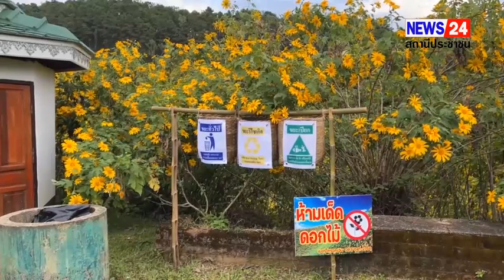นักท่องเที่ยวจำนวนมาก ยังคงพากันหลั่งไหล เข้าท่องเที่ยวที่ทุ่งบัวตอง ดอยแม่อูคอ อ.ขุนยวม จ.แม่ฮ่อสอน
ท่องเที่ยวเมืองสามหมอกคึกคัก

นักท่องเที่ยวจำนวนมาก ยังคงพากันหลั่งไหล เข้าท่องเที่ยวที่ทุ่งบัวตอง ดอยแม่อูคอ อ.ขุนยวม จ.แม่ฮ่อสอน และ อุทยานแห่งชาติห้วยน้ำดัง อย่างเนืองแน่นและยิ่งมีจำนวนเพิ่มมากขึ้นเมื่ออากาศในพื้นที่เริ่มหนาวอย่างแท้จริงแล้ว

เมื่อวันที่ 18 พฤศจิกายน 2566 นายณรงค์พัชญ์ นาคทรัพย์ นายอำเภอขุนยวม จ.แม่ฮ่องสอน เปิดเผยว่า เมื่อค่ำวันที่ 17 พ.ย.2566 ที่ผ่านมา ได้มอบหมายให้ นายอาทิตย์ อุดแบน เจ้าหน้าที่ปกครองปฏิบัติงาน นำสมาชิก อส.อ.ขุนยวม 6 ร่วมกับ จนท.วนอุทยานทุ่งบัวตอง จนท. อบต. แม่อูคอ และ ผู้ช่วยบ้านหัวแม่สุรินทร์ออกตรวจดูแลความสงบเรียบร้อย พร้อมทั้งให้คำแนะนำกรณีเกิดเหตุฉุกเฉินแก่นักท่องเที่ยว บริเวณจุดกางเต็นท์ทั้ง 3 โซน ทั้งนี้ได้รับความร่วมมือจากนักท่องเที่ยวกางเต็นท์ในโซนที่กำหนดไว้เท่านั้น พบว่าไม่มีการละเมิด ฝ่าฝืนกางเต็นท์ริมถนน/นอกพื้นที่ ที่กำหนด หรือก่อเหตุวุ่นวายใด ๆ การออกตรวจสอบดังกล่าว เป็นส่วนหนึ่งของการปฏิบัติหน้าที่ในการดูแลรักษาความปลอดภัยให้กับนักท่องเที่ยวที่มาพักค้างแรมที่ทุ่งบัวตอง

วนอุทยานทุ่งบัวตอง ได้รายงาน สถิตินักท่องเที่ยววันที่17 พ.ย.66 ดังนี้ 1.เด็ก 40 คน 2.ผู้ใหญ่ 775คน 3.ผู้สูงอายุ 173 คน 4.ชาวต่างชาติ 50 คน รวมทั้งสิ้น 1,038 คน ยานพาหนะ 1.รถยนต์ 216 คัน 2.รถจักรยานยนต์ 117 คัน รวมทั้งสิ้น 332 คัน

นายบัญชา รามศิริ หัวหน้าอุทยานแห่งชาติห้วยน้ำดัง เปิดเผยว่า เมื่อวันที่ 17 พ.ย.2566 สถิตินักท่องเที่ยว ที่เดินทางเข้ามาท่องเที่ยวที่ห้วยน้ำดัง  รวมนักท่องเที่ยว จำนวน  540 คนนักท่องเที่ยวชาวไทย 400  คน นักท่องเที่ยวชาวต่างชาติ  140  คน พักค้างแรม จำนวน  60  คนสถิติยานพาหนะรถจักรยานยนต์   124  คัน รถยนต์ 153  คัน รวม ยานพาหนะ  277 คัน อุณหภูมิต่ำสุดเช้านี้ที่ห้วยน้ำดัง 13.0 องศาเซลเซียส

สำหรับสภาพอากาศในพื้นที่จังหวัดแม่ฮ่องสอน เช้านี้พบว่าอุณหภูมิได้ลดลงอย่างรวดเร็ว ในพื้นที่สูงยอดดอยอุณหภูมิ ลดต่ำอย่างรวดเร็ว เหลือ 10 กว่าองศา ขณะที่ในตัวเมืองแม่ฮ่องสอน อุณหภูมิต่ำสุด 20.0 องศา มีหมอกปกคลุมทั่วทุกพื้นที่
ทศพล / แม่ฮ่องสอน